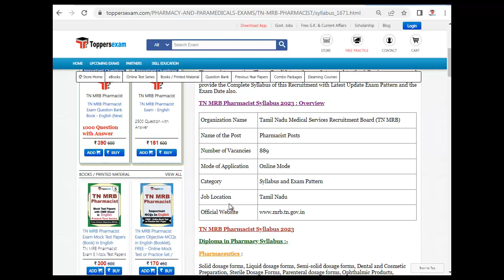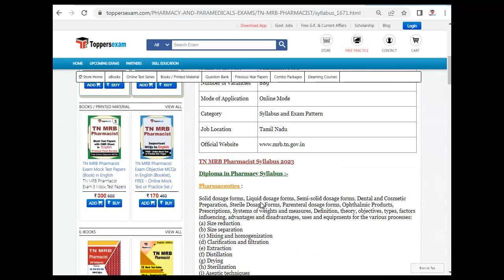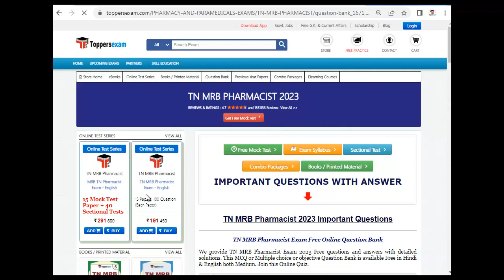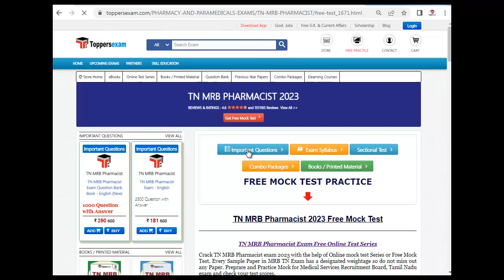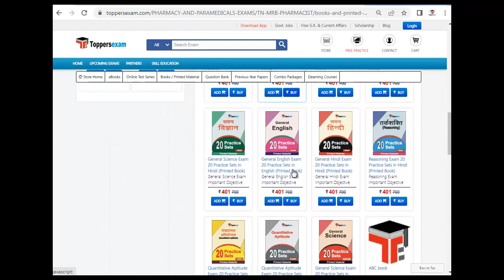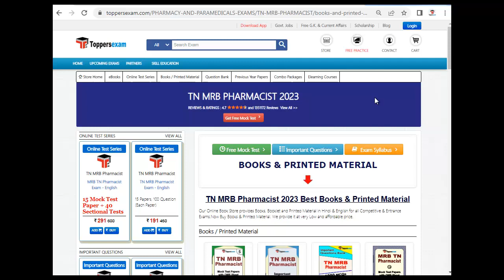TN MRB PHARMACIST Exam Date 2023, Question Paper with Answer, Preparation, Best MCQ, Mock Test Free